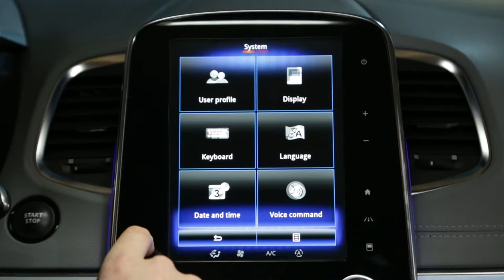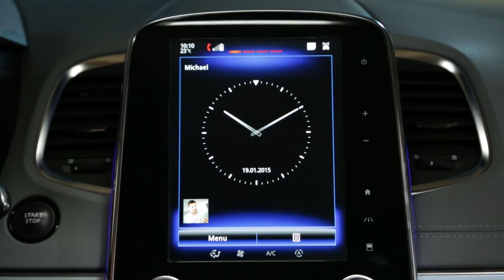Как изменить фотографию в профиле